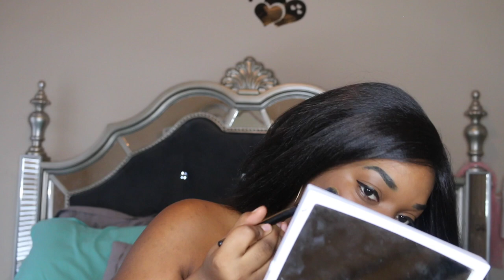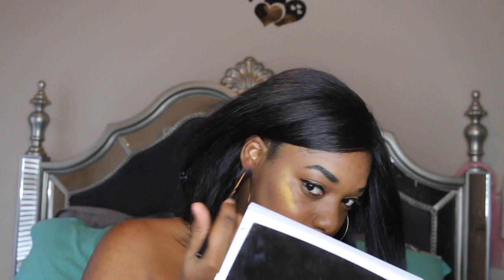STARTED MY OWN COSMETIC LINE! Beauty Beats Cosmetics